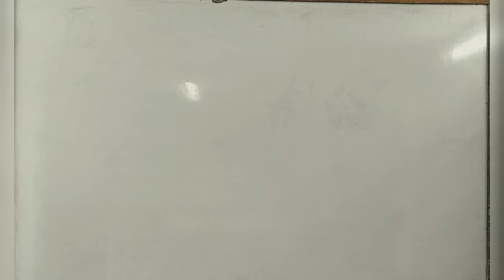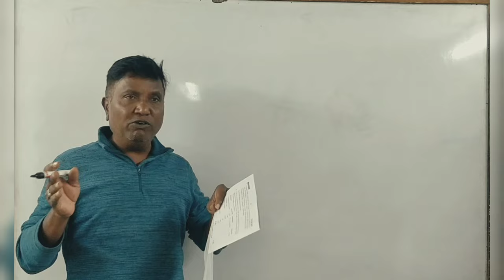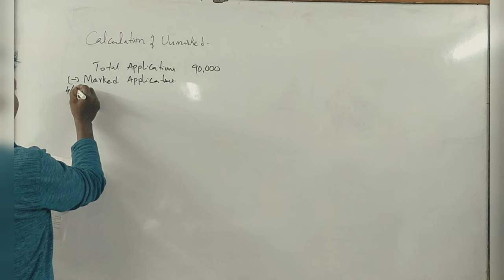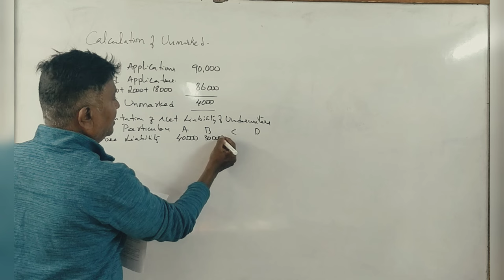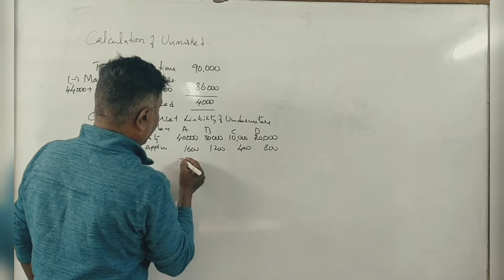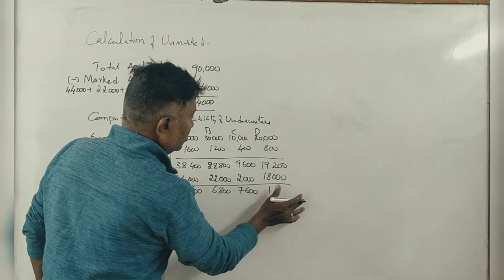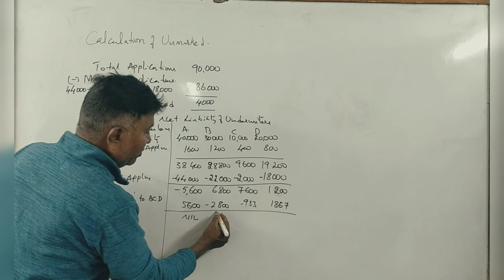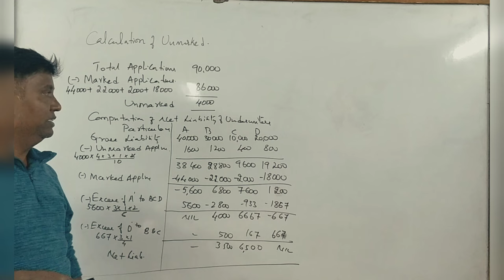3rd Sem B.Com (NEP Syllabus) PART 7 - Underwriting - 2023 Q.P for 5 Marks By Srinath Sir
3rd Sem B.Com (NEP Syllabus) PART 7 - Underwriting - 2023 Q.P for 5 Marks By Srinath Sir